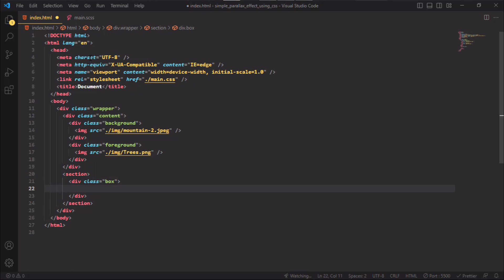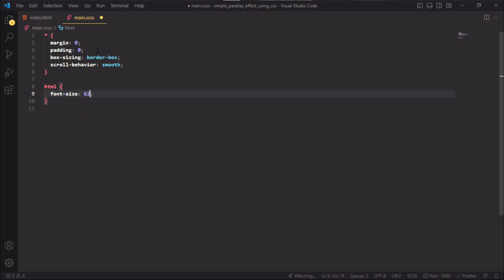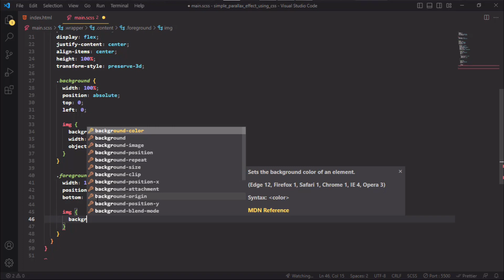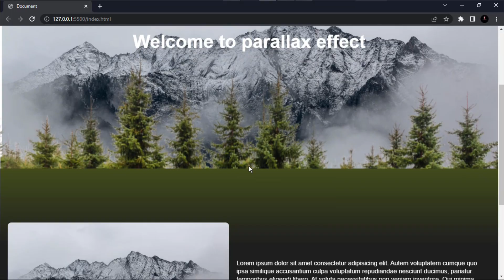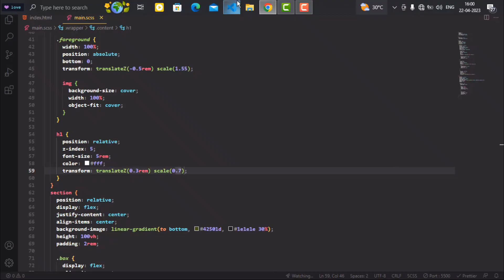Parallax scrolling website using only CSS3 no libraries & js | how to make parallax website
Parallax scrolling website using only CSS3 no libraries & js | how to make parallax scrolling website.

Hi

In this video I have showed you guys How to make parallax scrolling website in HTML & CSS step by step.

My setup :-

Laptop - HP.

Timestamps:

0:00 - Intro
0:30 - HTML
1:12 - CSS
4:18- Outro

Figma

Css battle

Project

Javascript game

C program